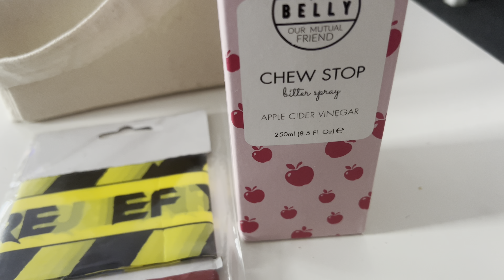HOW WILL IT LOOK.